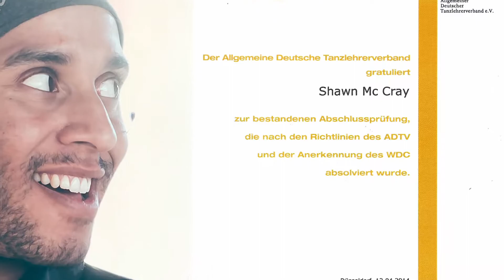Tanzschule Bischweier: Tanzen lernen Bischweier! Bischweier so geht’s.. [017684044661]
- Tanzen lernen Bischweier! - Tanzlehrer buchen! -

"Tanzschule" - Sie möchten über
einen privat Tanzkurs
also Privatstunden Tanzen lernen

- Tanzlehrer -
Ich bin Shawn Jerome Mc Cray
ADTV/IHK World-Dance-Council
Gütesiegel Tanzlehrer

Und eine Lösung wie Privat Tanzkurse

- "Tanzschule" - Tanz Privatstunden Fachmann Shawn Jerome Mc Cray

00:00 Die Mögliche Lösung?!
00:07 Begrüßung vom Tanzlehrer
00:14 Mit Liebe Dein Tanzlehrer
00:19 Tanzlehrer für Deinen Erfolg
00:23 ADTV Tanzlehrer
00:30 IHK Tanzlehrer
00:35 Buche Deinen Tanzlehrer
00:38 Zum Tanzlehrer über die 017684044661